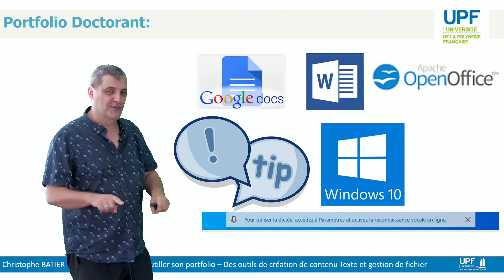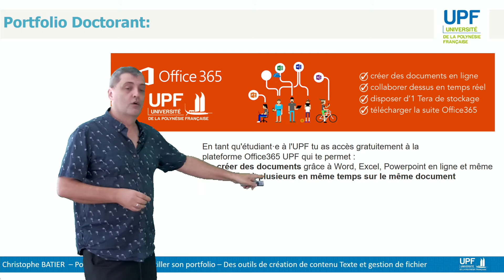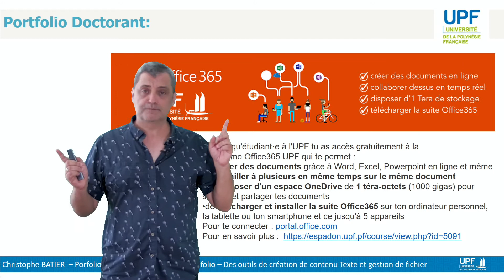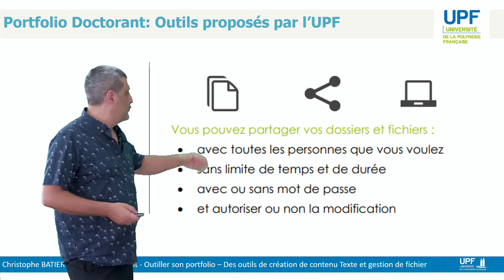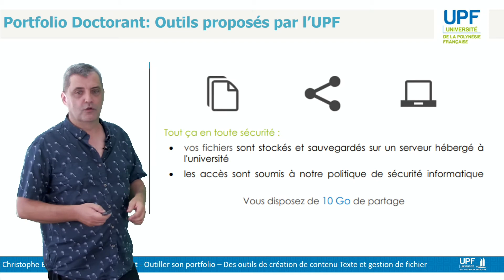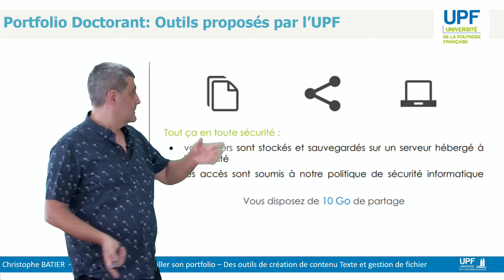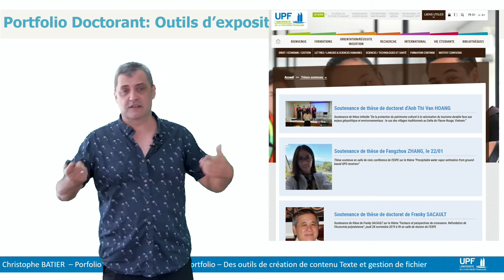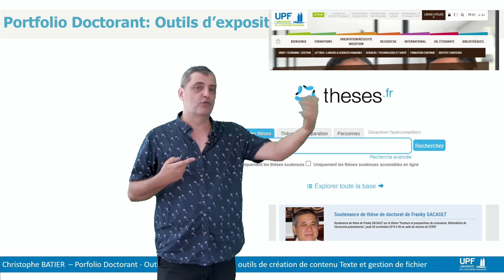Portfolio Doctorant UPF : les outils de création de texte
Dans cette vidéo on va
1- analyser les différents outils de création de textes les passer en revue
2-mais aussi les outils proposés par l'UPF
3-et les outils qui vont vous permettre d'exposer vos textes